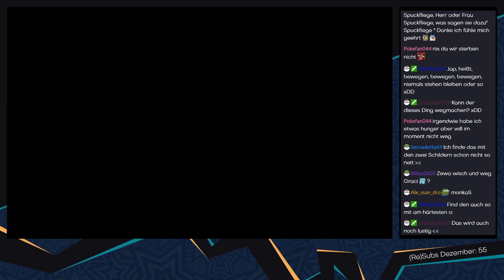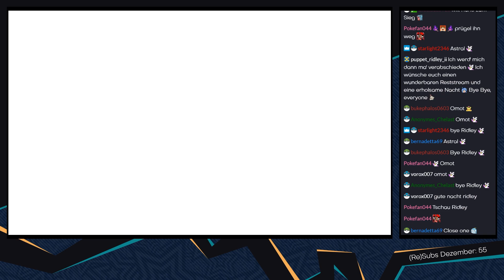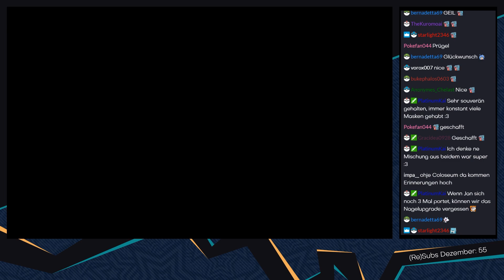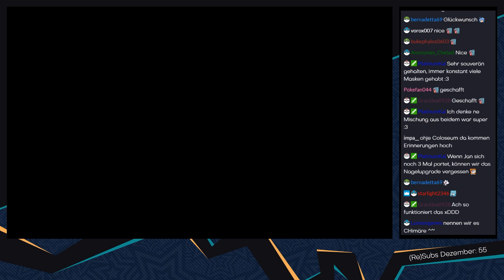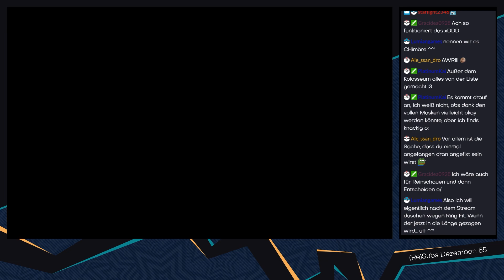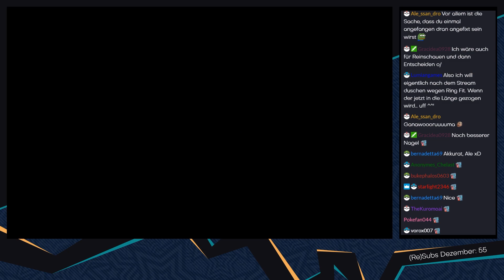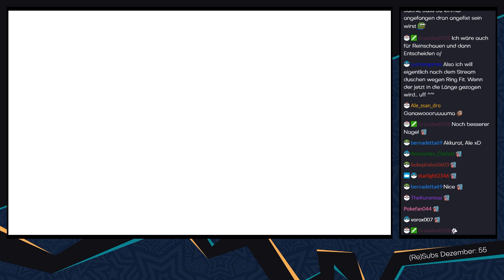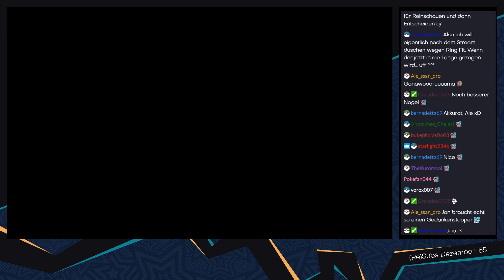Hollow Knight [Livestream/Blind] - #89 - Der letzte Kriegertraum